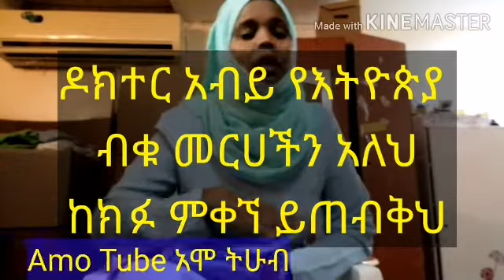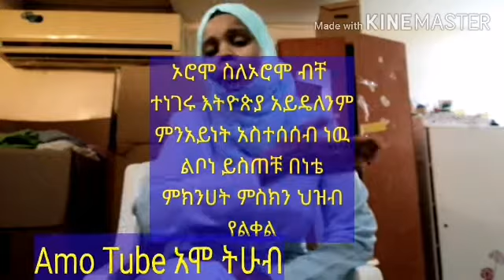ከአብይ ለይ ደሞ ዎረድ እንድሉ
Amina Comedian | አሚና ኮሜዲያን